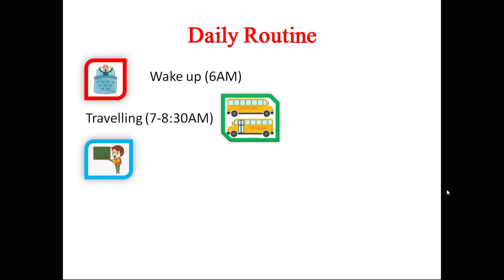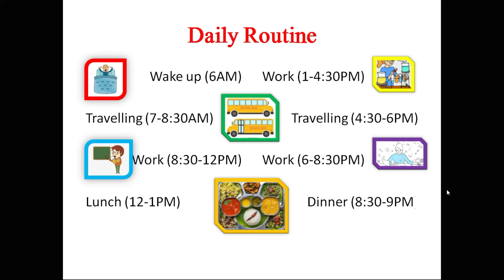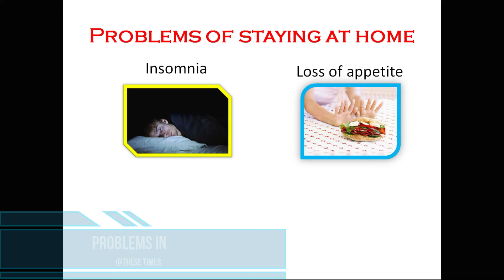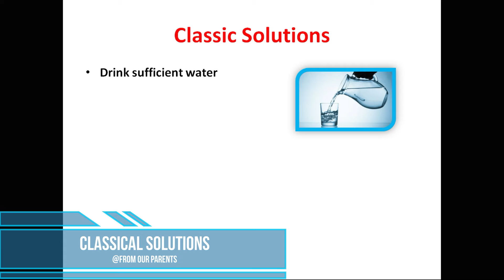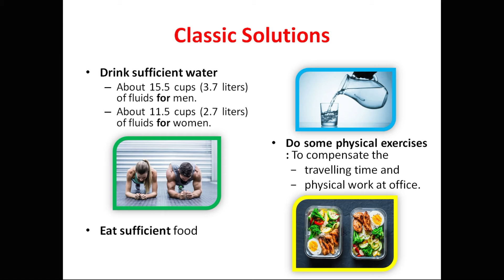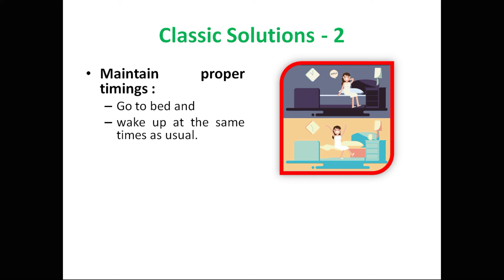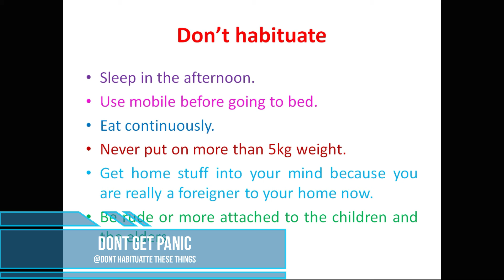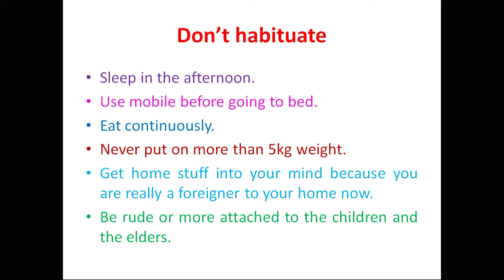Enjoy Home (Stay Home Stay Safe)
Contents:
1. Daily Routine before these times
2. Disturbed Routine now
3. Problems of these times
4. Solutions of these times